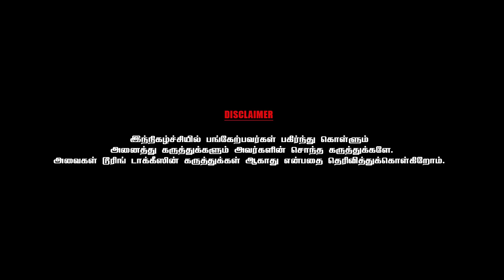சந்திரபாபுவிடம் இருந்து நாகேஷ் எடுத்துக் கொண்ட விஷயம்- ACTOR VENNIRA AADAI MOORTHY | PART 04